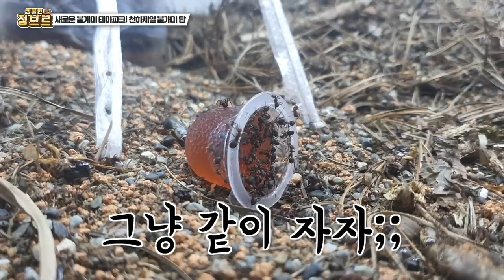#11) 불개미군단에게 "천하제일개미탑"을 만들어 줘보았다. feat지트스튜디오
매일 구석기 시대처럼 제가 직접 만들어 줬었는데요. 현대문명을 직격으로 맞은 개미사육장이 생겼습니다 ㅋㅋㅋㅋ
자연스러울줄 알았는데 황토가 살짝 자연스러움을 연출해주고 잘 적응해서 활용하는 모습을 보니 신기합니다